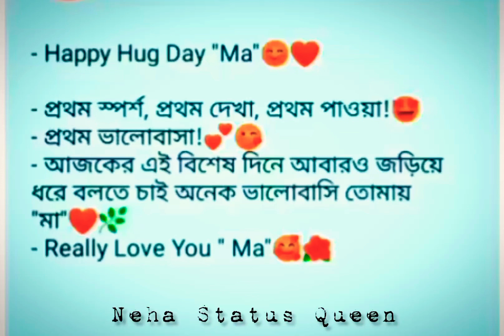Happy Hug day🤗🥀🖤💯🙃whatsapp_status